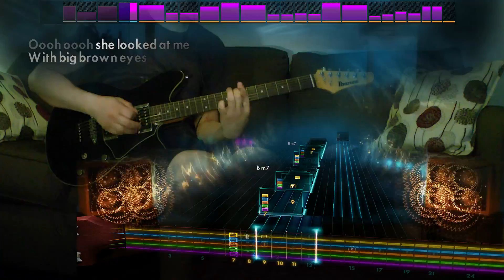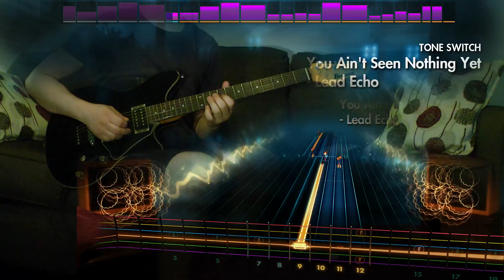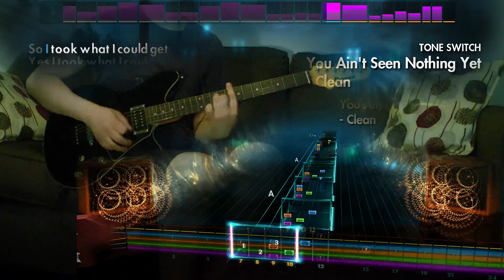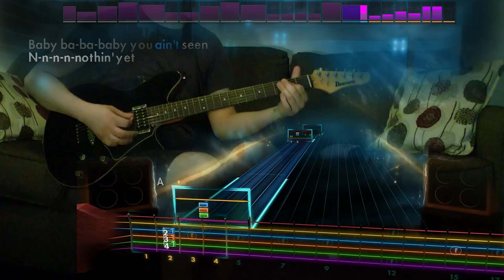Rocksmith Remastered - DLC - Guitar - Bachman-Turner Overdrive "You Ain't Seen Nothing Yet"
b-b-b-b-b-b-baby

Bachman-Turner Overdrive – $7.99

Bachman-Turner Overdrive “Let It Ride” – Alt. Lead
Bachman-Turner Overdrive “Takin’ Care of Business”
Bachman-Turner Overdrive “You Ain’t Seen Nothing Yet”